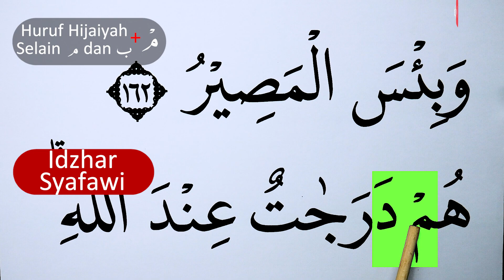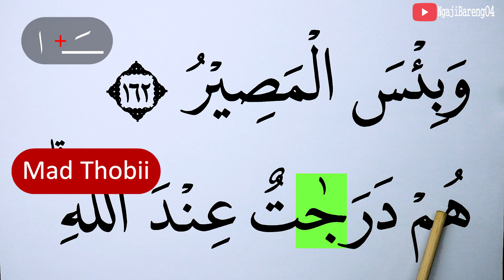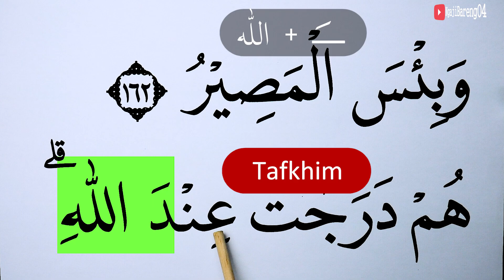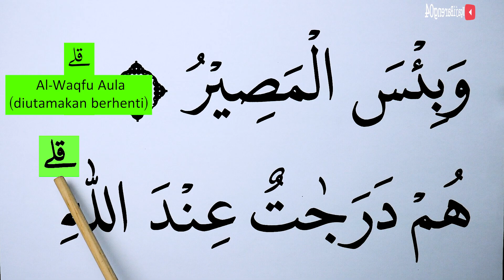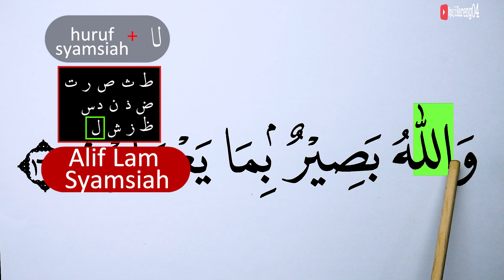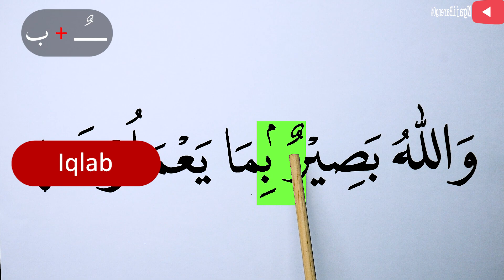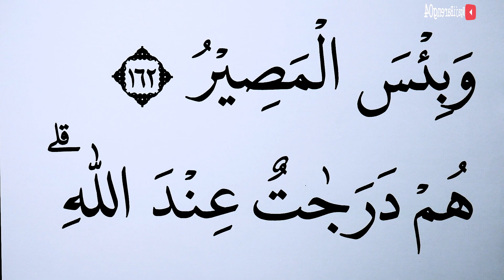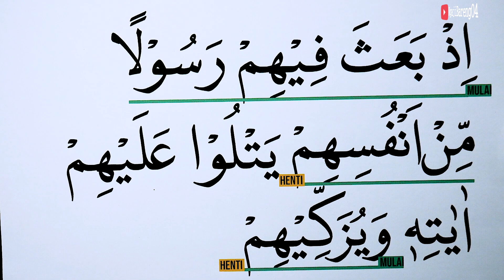MENGURAI TAJWID SURAH ALI IMRAN AYAT 163 CARA BACA & CONTOH PENGUCAPANNYA EPS 742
Episode kali ini adalah episode 742 Mengurai tajwid surah Ali Imran ayat 163 lengkap cara baca dan contoh pengucapannya. Ada kuis/Pertanyaan di video ini, Silahkan dijawab ya di kolom komentar. jawaban yang betul akan kami like setiap hari (19:30 WIB) sebelum Video episode selanjutnya (terbaru) tayang.